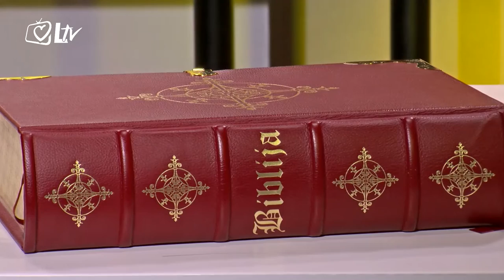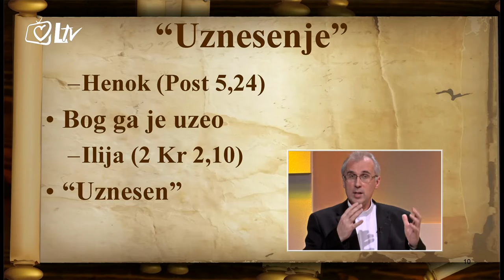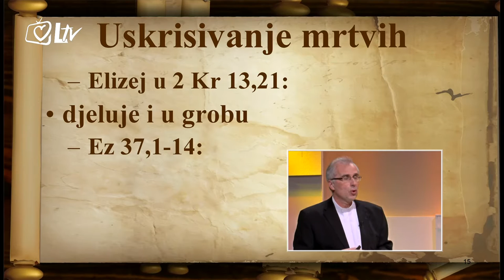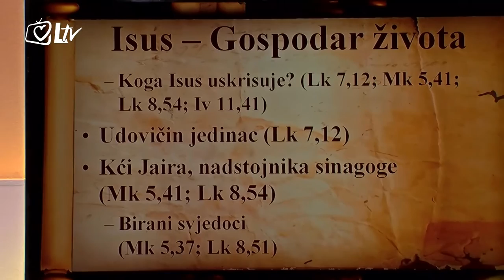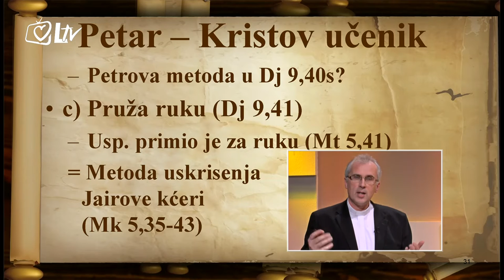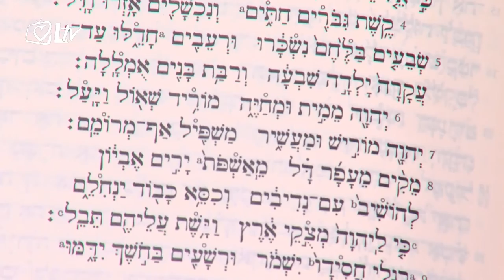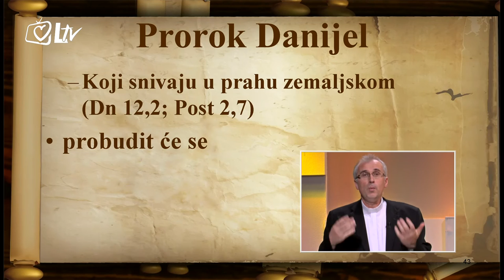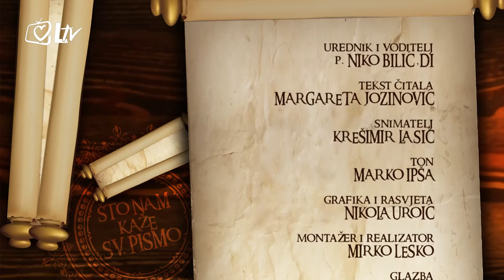Biblijska nada u uskrsnuće (1. dio)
Što nam kaže Sveto pismo 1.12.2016.

Emisija “Što nam kaže Sveto pismo” posvećena je stručnom čitanju biblijskih tekstova. U skladu s časnom predajom otkrivamo Božju riječ ljudskom rukom zapisanu, Božje pismo nama upućeno.

Znanstveno i odgovorno, poštujući izvorni biblijski jezik, s poštovanjem otkrivamo u Bibliji teme koje su danas, u 21. stoljeću, aktualne i važne, pokazuju nam smjer, potiču i krijepe dušu.

Urednik i voditelj: p. Niko Bilić, DI.